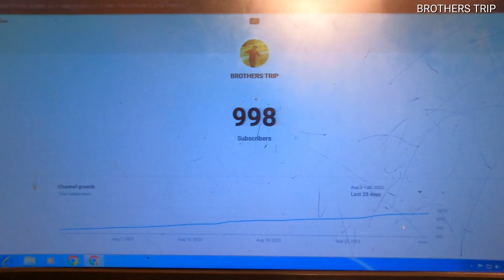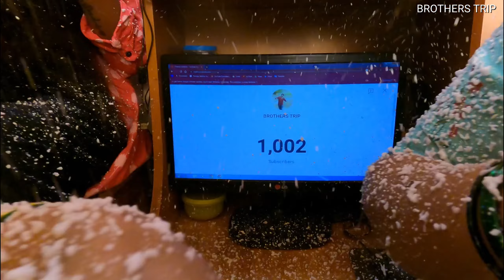1000+ SUBSCRIBERS FAMILY COMPLETED family youtube subscriber 1000subscriber #1000